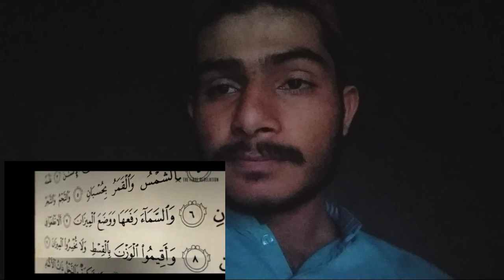quran reaction on surah rahman part 1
Quran reaction surah rahman part